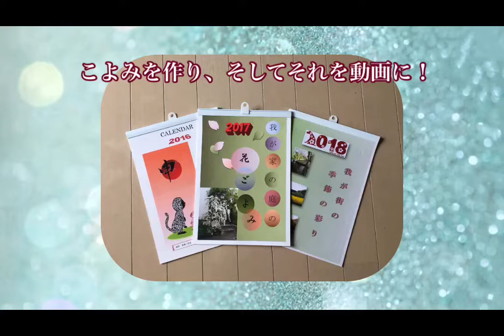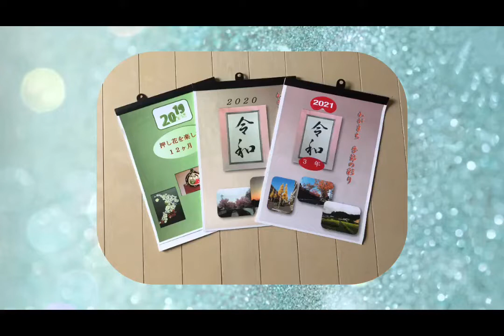２０２２年カレンダー(我が街麻生の季節の彩り)